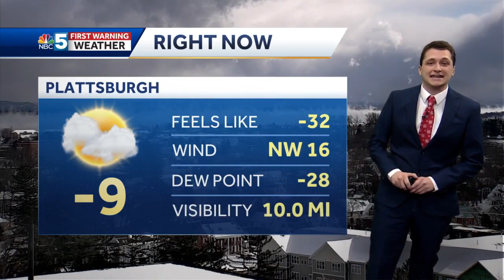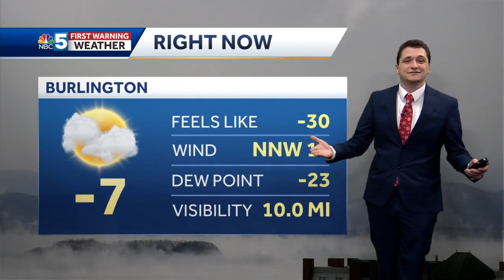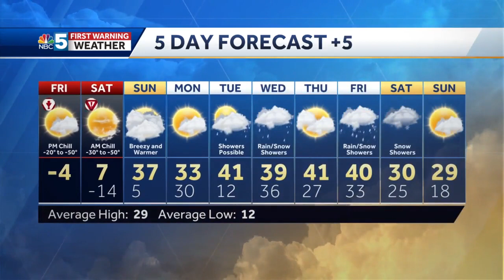Coldest period Friday night as polar vortex impacts region (Feb. 3, 2023)